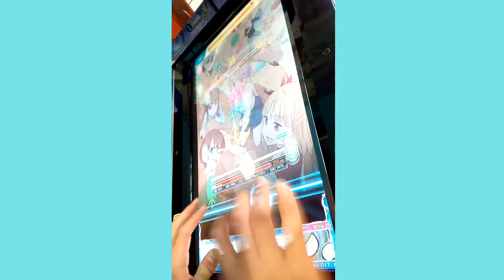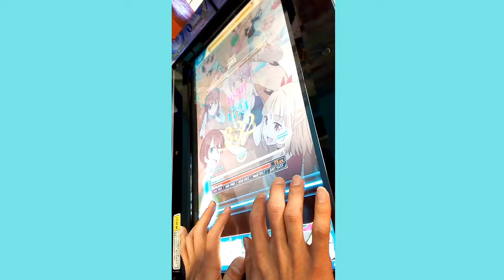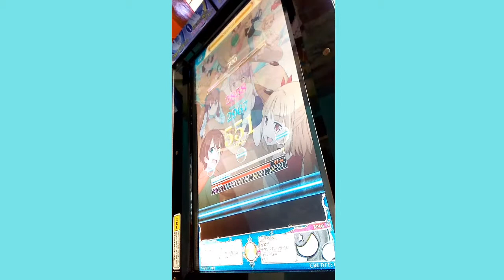[リフレク] 悠久のリフレシア Sephirot (HARD)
流星フェスタの曲をリフレクでプレーする事になりました、まさかのフルコン出来て嬉しく思ってます(⊙⊙)
PLAYER:S-I
PLAYOPTION:HARD GAUGE